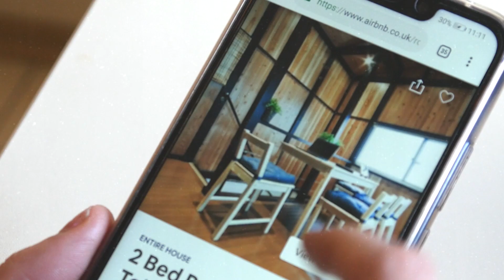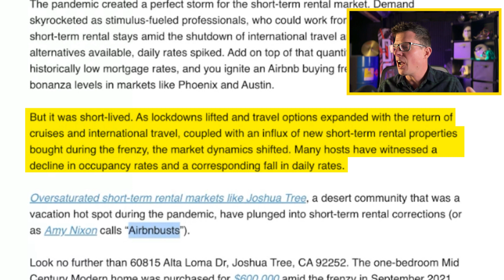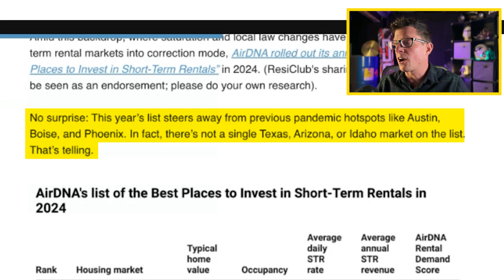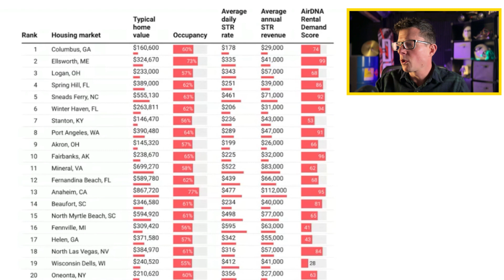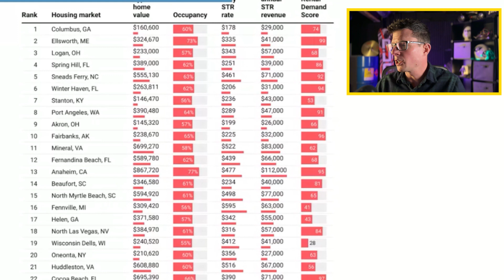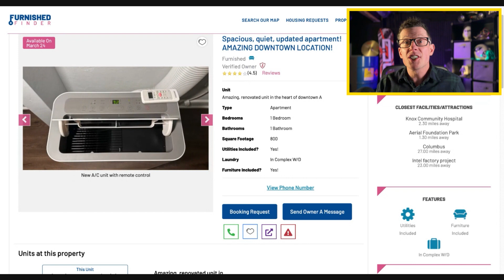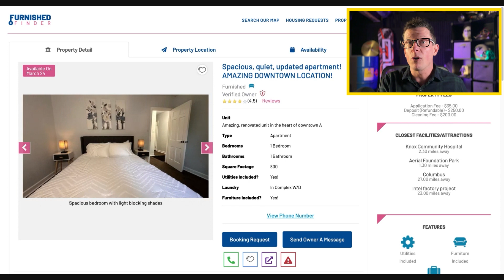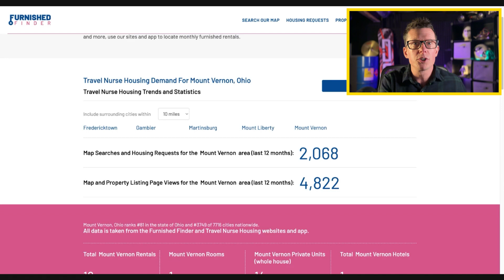The END of AIRBNB: Landlords Going BROKE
"Easy Money" from AIRBNB and other short-term rentals has dried up in most markets. In this video, I review recent trends in short-term rentals. Will investors be forced to sell their houses if they can't make money with short-term rentals? Will more inventory crash the housing market? What is the best strategy for short-term rentals? Here we go!

I am a full-time Realtor and investor living in Ohio. I share real estate experiences and data from the ground level.

Jasson Farrier is a licensed Realtor in Ohio with Kiger Realty

00:00 How AIRBNB and short term rentals are changing
06:40 Best markets for short term rentals
11:00 top market for short term rentals Logan Ohio
18:30 Why Furnishedfinder.com is better than AIRBNB
20:20 How to win with short term rentals